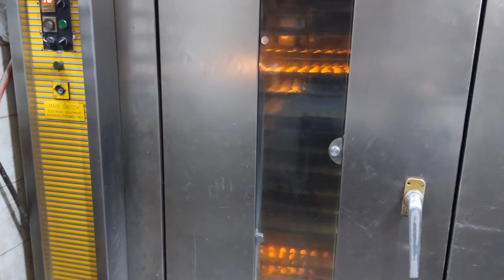6 pastries are in every Muslim house at Eid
6 pastries are in every Muslim house at Eid.